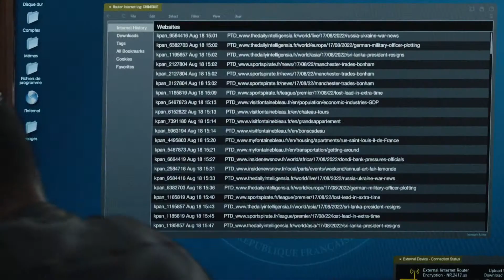FBI: International 2x01 Sneak Peek Clip 3 "Unburdened"